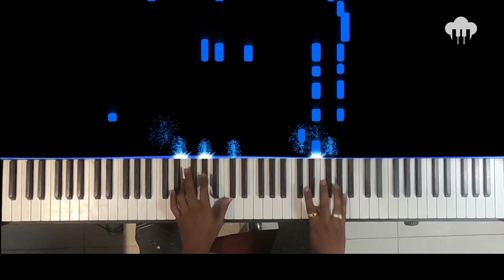Mere Bina - Crook | Piano Cover | Nikhil Dsouza | Aakash Desai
♪ Song: Mere Bina
♪ Singer: Nikhil Dsouza
♪ Movie: Crook
♪ Lyrics: Kumaar
♪ Music Label: Sony Music India